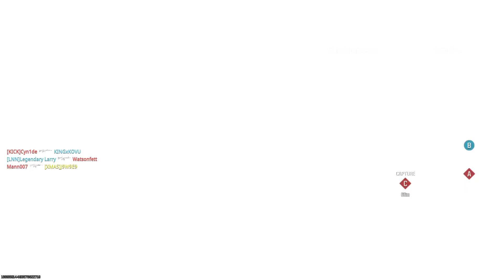Call of Duty_20231220131920